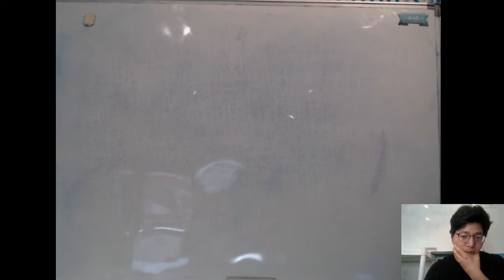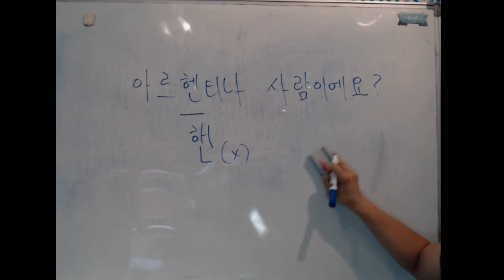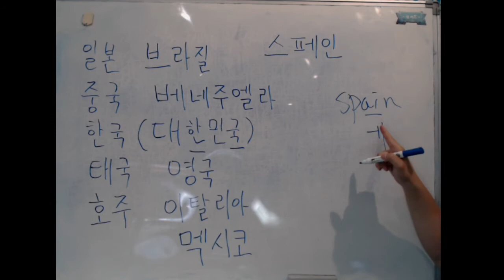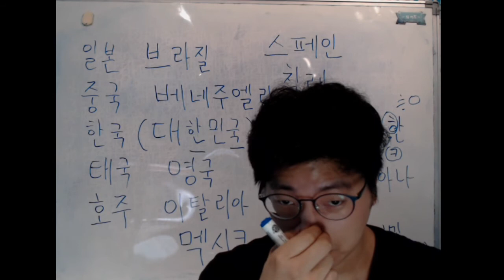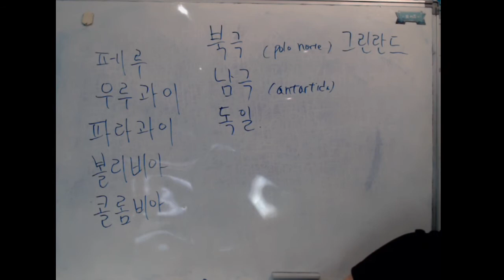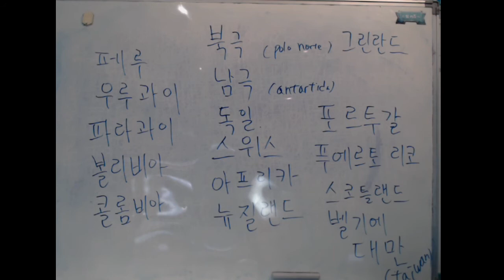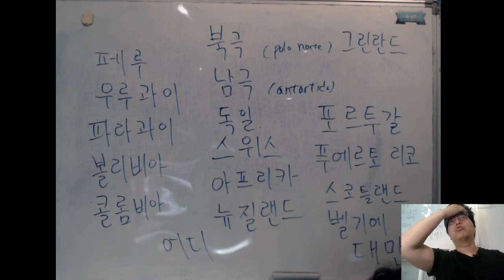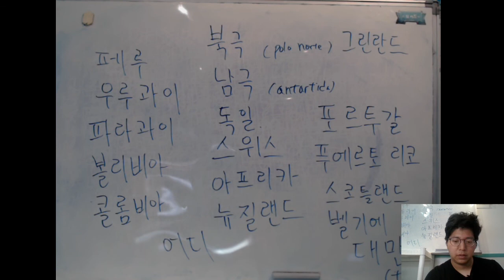28/12 Sab 10a12hs Clase de coreano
숙제 Tarea 1A hasta p41
                    Dictado del libro principal p29